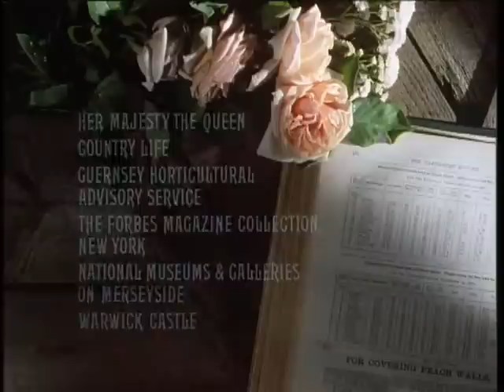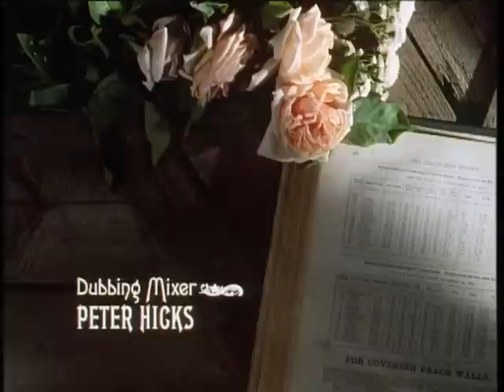The Victorian Flower Garden Episode 3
June comes - Head gardener Harry helps make the perfect bridal bouquet the traditional way.